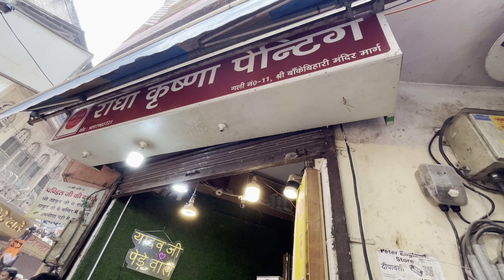vrindavan holi | vrindavan holi 2024 | vrindavan latest video | mathura holi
Keep Supporting me So i can Continue Provide Travels  Video

Thankyou For Watching!

vrindavan holi
vrindavan holi 2024
vrindavan
vrindavan ki holi
holi in vrindavan
holi vrindavan
mathura holi
Holi in vrindavan 2024
vrindavan holi vlog